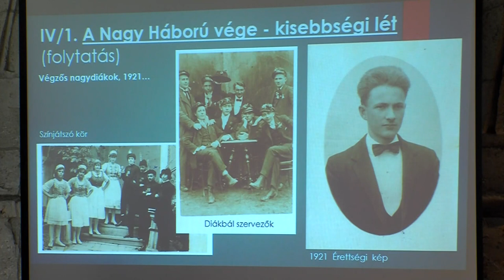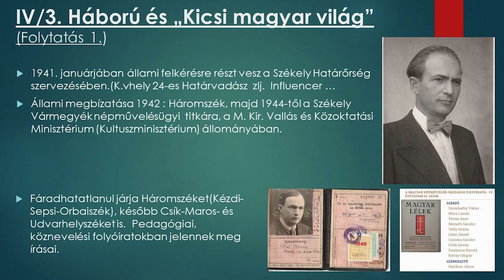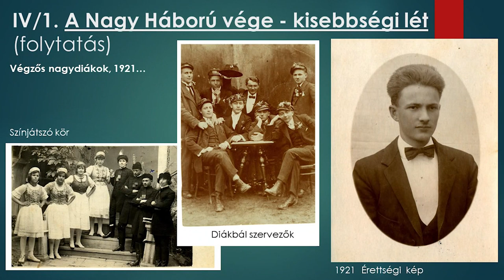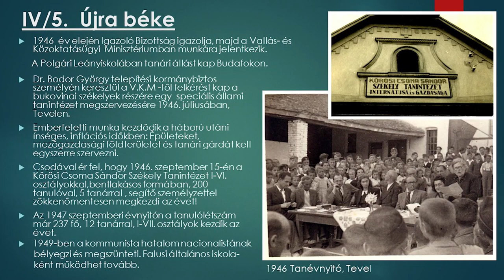Székelyföldtől Tolna vármegyéig - 120 éve született Földi István író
Földi István pedagógus, író, tankönyvíró és lapszerkesztő is volt. Székelyföldről vezetett az útja Tolna vármegyéig. A képzőművészetet tanult és 120 éve született sok oldalú ember iskolát is szervezett Tevelen. Unokája tartott interaktív emlékestet Dombóváron a Művelődési Házban.